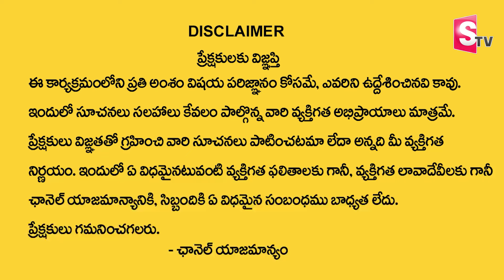Public Reaction On Malkajgiri Independent MP Candidate Pendyala Vaishnav Prasad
Watch► Public Reaction On Malkajgiri Independent MP Candidate Pendyala Vaishnav Prasad